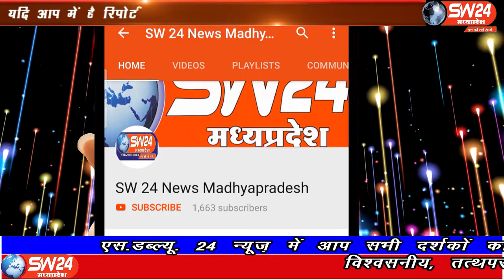SW 24 News Madhyapradesh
कोरोना महामारी के चलते गरीबो को रोजगार देने के नाम पर शासन भले ही लाख दावे पेश करे लेकिन जमीनी स्तर पर दावो की पोल खोखली दिखाई दे रही है। खरगोन से अजय तिवारी की रिपोर्ट